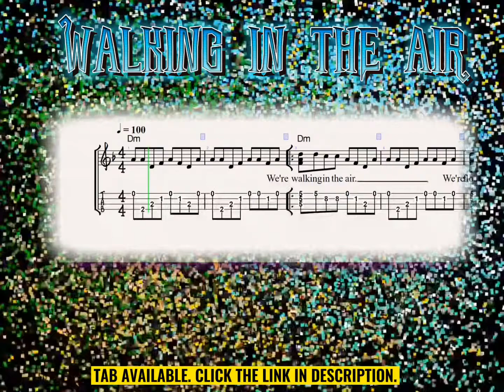Walking in the Air - Free Ukulele Tab PLAYALONG